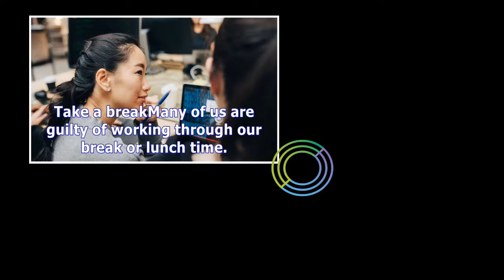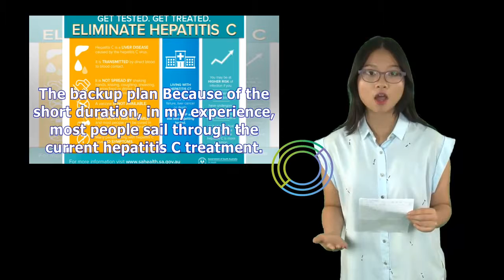Working During Hep C Treatment: My Personal Tips | Tita TV